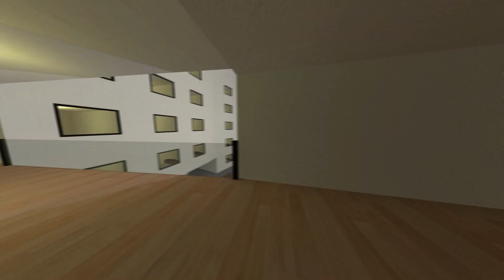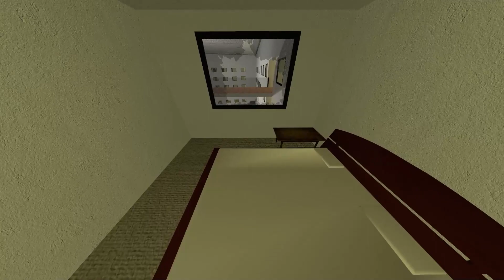Nextbot SELENGA and ANGRY MUNCI FAMILY is After Me in GMod - Can I Escape the Madness?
Get ready for the most exciting game on our channel! In this video, we embark on an exciting pursuit in the footsteps of the mighty Nextbot, including such famous characters as Obunga, Skibidi bop yes yes yes, Maxwell Cat, Wednesday, Jerma, Selenga, Angry Munci Family and Aheno. Get ready for adrenaline and thrills in this exciting video where we will chase these incredible characters in the amazing environment of Garry's Mod.

This video is a real work of art that will immerse you in an exciting and dangerous game where every second counts. But be careful, because we will face many obstacles on our way. But we are ready for the challenge and ready to do everything to win this exciting game.

Our team is working on creating even more exciting games and videos to surprise and inspire you every day. Follow us and we promise that you will never get bored!